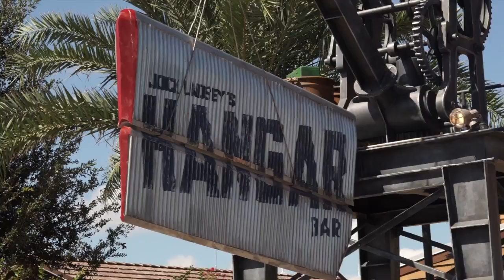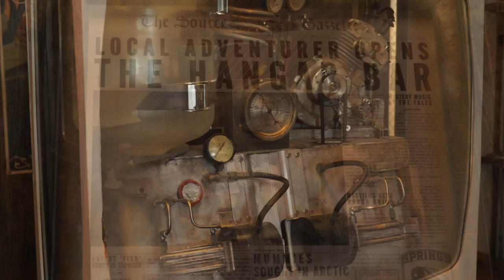Indiana Jones themed bar opens at Downtown Disney Springs Jock Lindsey's Hangar Bar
Jock Lindsey’s Hangar Bar, themed to the pilot from the Indiana Jones movies, is now open at Downtown Disney as it continues its transition to Disney Springs. Come inside with us for a look around at all the artifacts and details. It’s said you’ll also find references to Star Wars, Marvel and the old Adventurers Club at Disney’s Pleasure Island.